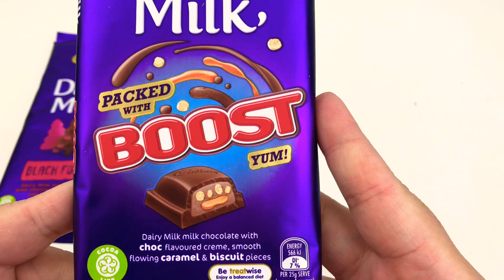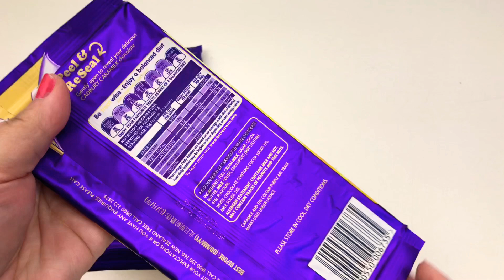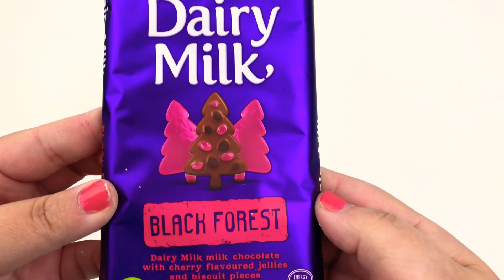Cadbury Diary Milk Lots of Chocolates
Lots of Chocolate opening... Cadbury Diary Milk blocks!

CANDIES and MORE CHOCOLATES

Special edition Caramilk Cadbury
Black Forest Diary Milk
Cadbury Boost Milk chocolate
Cadbury Snack chocolate